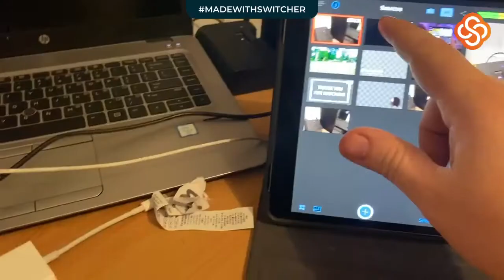DJ Larko vs DJ Graham Miller - 138 BPM B2b